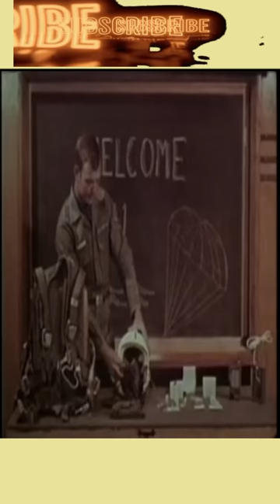Parachute landing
About video :- Parachute landing